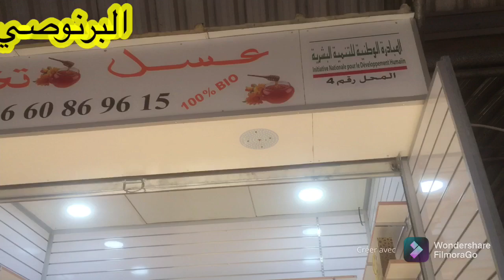لما شرى يتنزه🚨اخر ماكاين في صاك من 40dh😱شري 2عوض واحد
الجديد#اخر موديلات لصاك #
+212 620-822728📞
الدار البيضاء البرنوصي  قسارية الفضاء التجاري  للقرب  قرب طاكسيات القدس